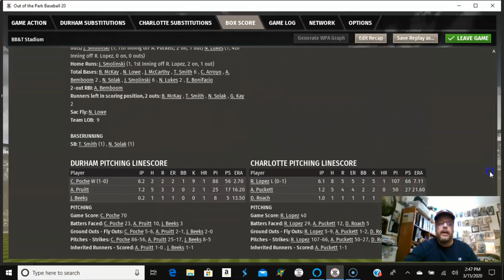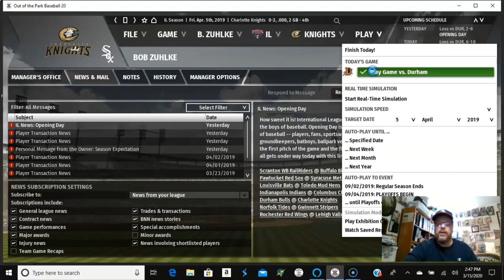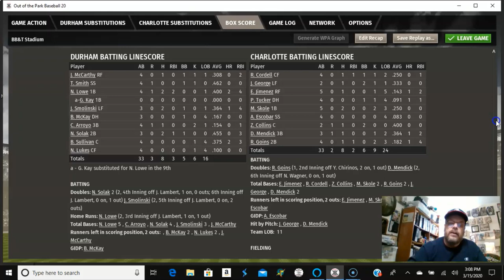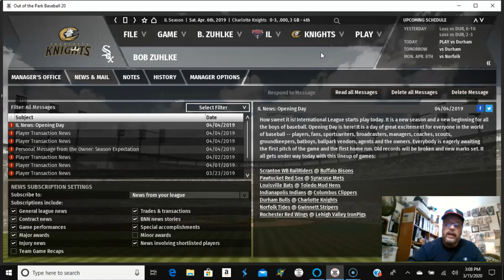OOTP19 Charlotte Knights Double Header vs Durham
Out of the Park Baseball 19 (OOTP19), double header between the Durham Bulls and Charlotte Knights.